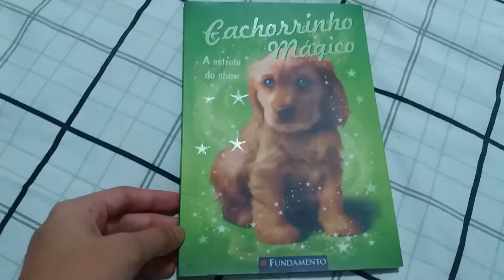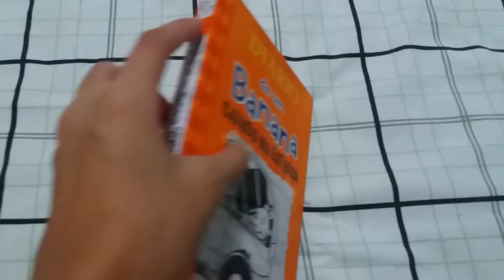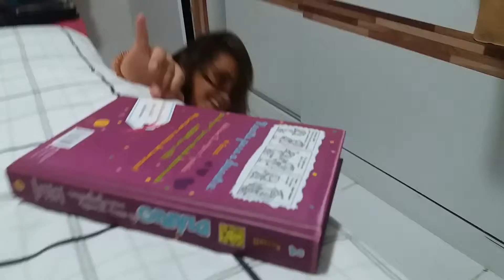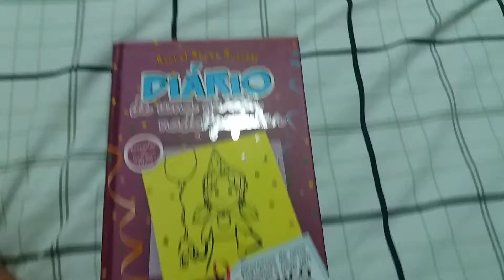Top 5 livros favoritos